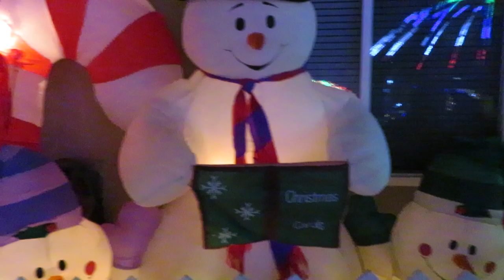WIDMER WORLD 2019.028